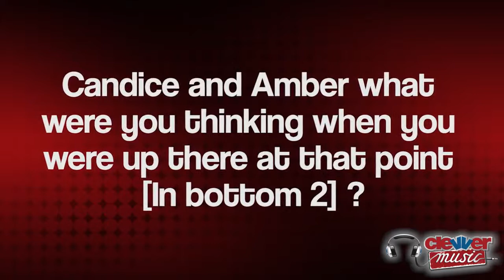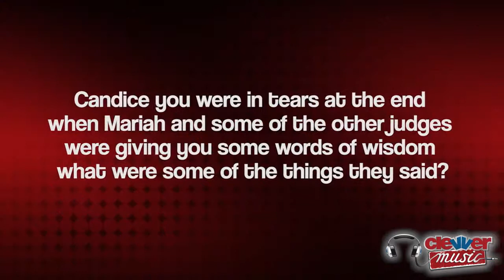AMERICAN IDOL TOP 4 INTERVIEW AMBER, CANDICE, ANGIE, KREE